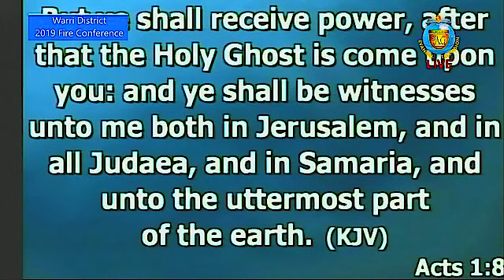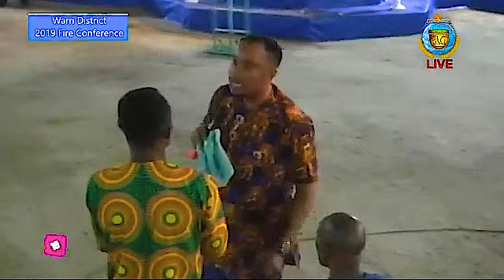POWER AS OF OLD by Rev Uche Ume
Power World Ministries International